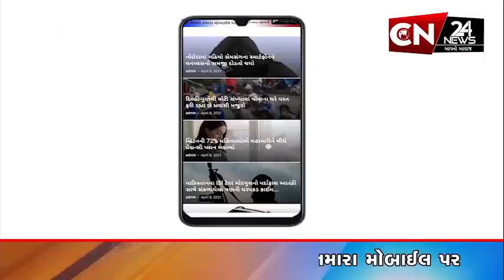લીંબડી : સિવિલ હોસ્પિટલમાં માં દુર્ગાના નવલાં નોરતાંમા નર્સિંગ સ્ટુડન્ટ સહિત સ્ટાફના ઘૂમ્યા ગરબે